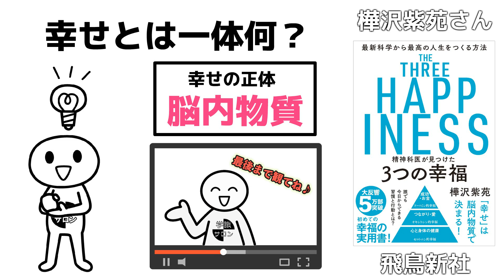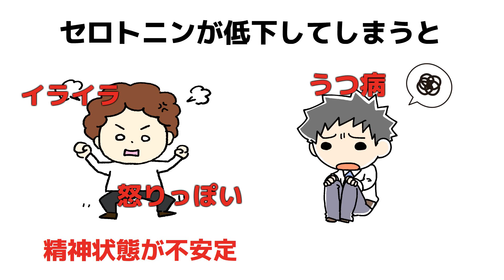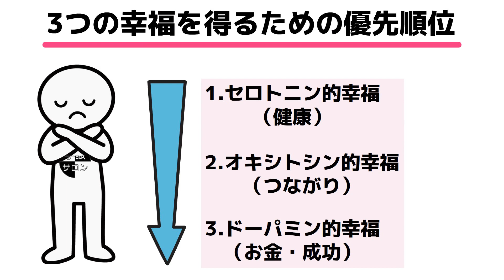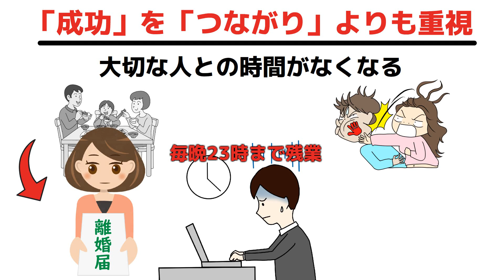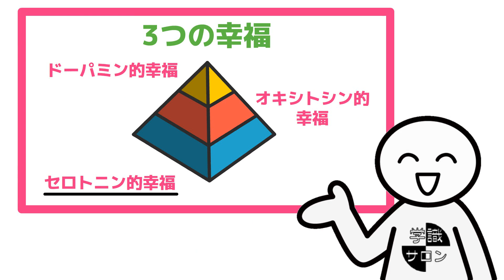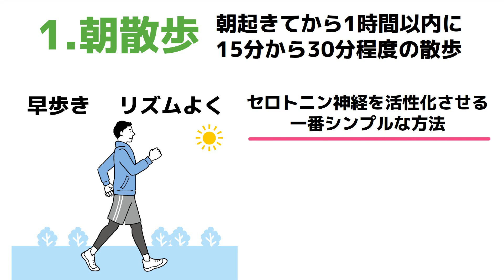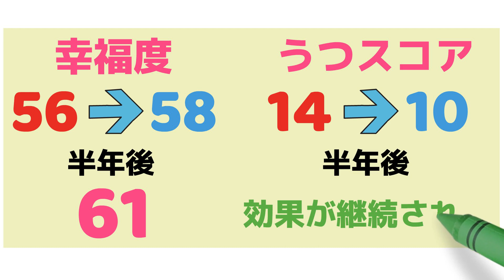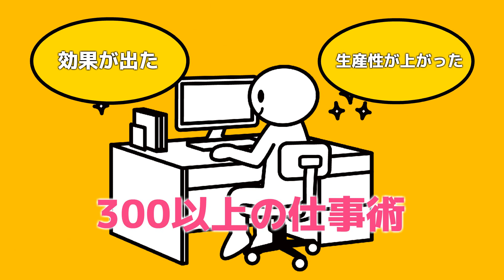【真実】幸せになるための本当の方法が書かれている本でした！！！ 『精神科医が見つけた３つの幸福』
【amazonリンク】
『精神科医が見つけた３つの幸福』樺沢紫苑/飛鳥新社

🔽学識サロン初の書籍「2行でわかるサクサク仕事ノート」

登録すると、書籍の中から厳選された１８の仕事術が無料でもらえます。

【目次】
0:00　オープニング
1:10①幸福の正体とは
4:49②幸福の優先順位
7:48③セロトニン的幸福の手に入れ方

また、登録者5万人以上のYouTube運営者が日本で１番在籍しているサロンですので、超有益な情報がじゃんじゃん集まってきます♪（登録者5万人超えの人が30名以上）
ただ注意点として、１つだけ。YouTube本気で伸ばしたい人限定で入っていただきたいんです。でないと私がどんなに協力してもYouTubeで成果を出すことはできませんのであなたの大切な時間とお金が無駄になってしまいます。そんなことは申し訳なさ過ぎてできません。ですので、本気で頑張りたいという人のみ！お待ちしてます。
（登録者5万人以上の方に限って全員無料なので、希望者はTwitterのDMへ）

🔽学識サロン初の電子書籍※Kindle Unlimitedの人は無料で読めます